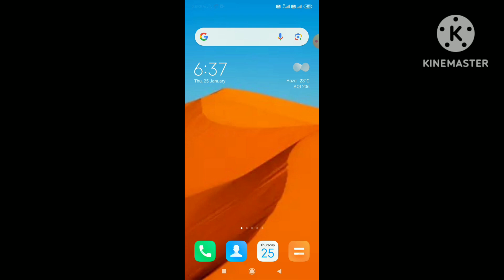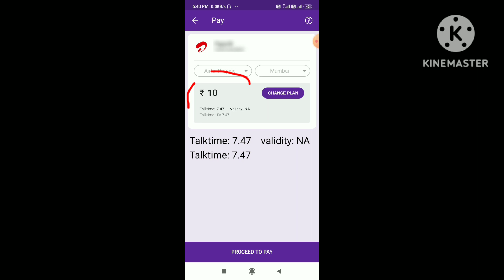Airtel sim me 10 ke recharge se calling sms chalu ho jayega | airtel 10 plan se call sms otp Aayega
- doston Aaj is video mein bataya hai yadi aap bhi Apne Airtel number mein 10 rupaye se recharge Karate Hain. to 10 rupaye ke plan se SMS call sabkuchh aane lagega. yani any 10 rupay ka recharge plan se incoming outgoing ya fir OTP Aa jayega is video mein yahi bataya hai.